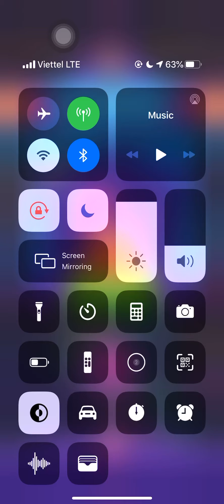Candy Crush Friends Saga - Jelly Queen World - Level 5